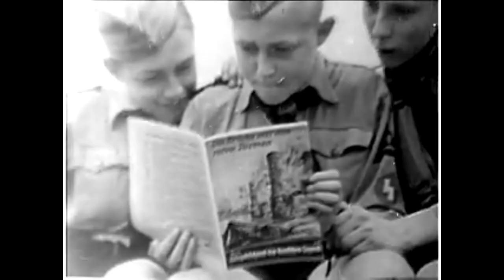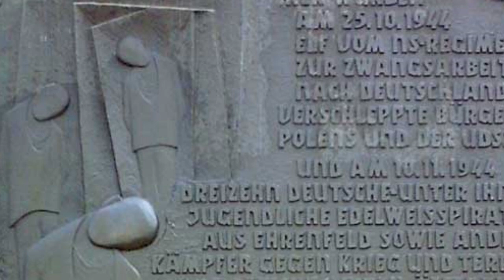The Edelweiss Pirates and WWII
Long before the start of World War II, there was a significant amount of resistance to the Nazi regime in Germany among the nation's youth, including the colorfully named Edelweiss Pirates. It is history that deserves to be remembered.